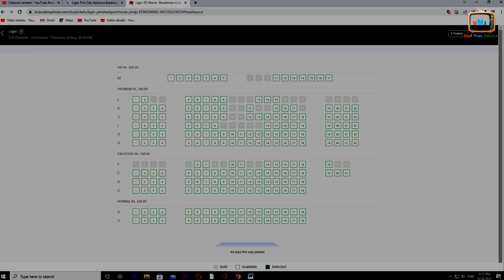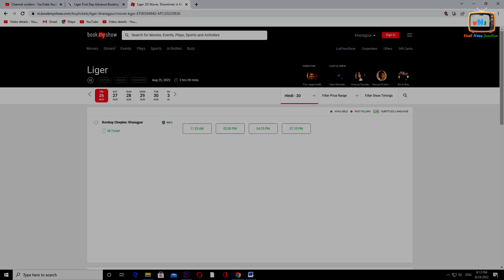Liger Day 1 Box Office Collection Liger Day 1 Advance Booking Report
Bollywood New, Movie Review, Movie Trailer, Trailer Review Or Reaction Upcoming LIGER Movies से जुड़े न्यूज़ जानने के लिए देखिये ViralNewsJunction को